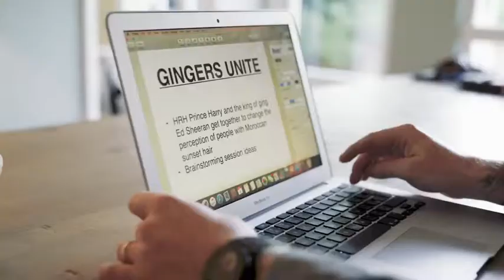Ed & Harry Remind Us Mental Health Matters